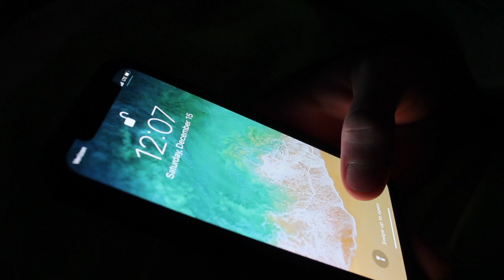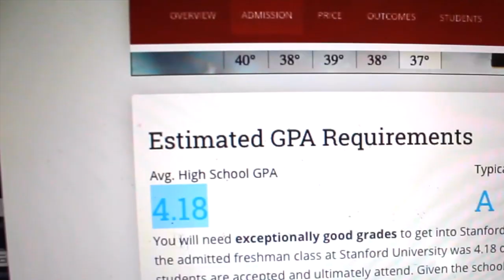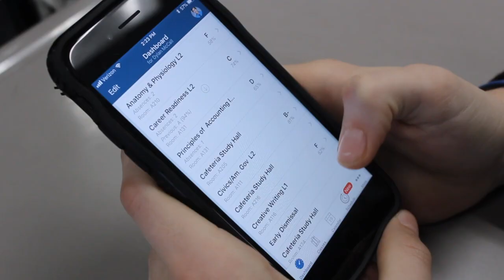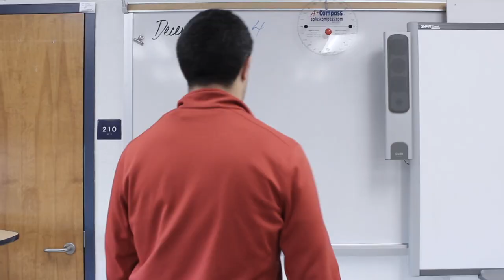"Good." - A short film about high school